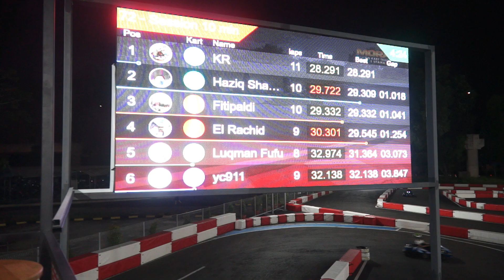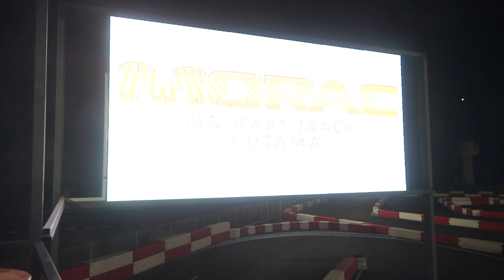Morac Go Kart Track beside 1 Utama Shopping Mall